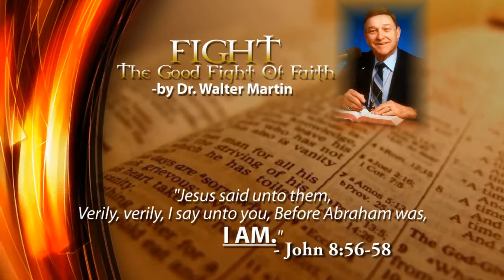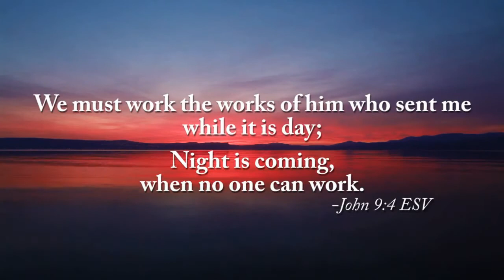Dr. Walter Martin -- Fight The Good Fight Of Faith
A Powerful excerpt from Dr. Martin's Last Sermon, "The Way to Holiness" (June 17, 1989). Dr. Martin went home to be with the Lord 9 days later on June 26th. This was his Final Message to the Church.

Special Thanks to GMDOCNICE for the gift of this video to the church. God bless you!

 "Fight The Good Fight Of The Faith. Take hold of the eternal life to which you were called and about which you made the good confession in the presence of many witnesses. I charge you in the presence of God, who gives life to all things, and of Christ Jesus, who in his testimony before Pontius Pilate made the good confession, to keep the commandment unstained and free from reproach until the appearing of our Lord Jesus Christ, which he will display at the proper time—he who is the blessed and only Sovereign, the King of kings and Lord of lords, who alone has immortality, who dwells in unapproachable light, whom no one has ever seen or can see. To him be honor and eternal dominion. Amen." (1 Timothy 6:12-16 ESV)